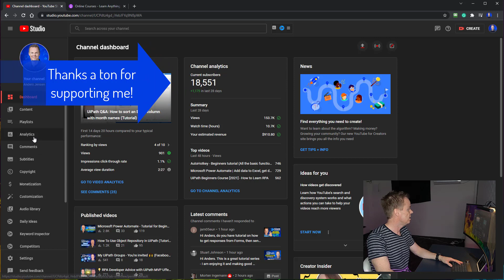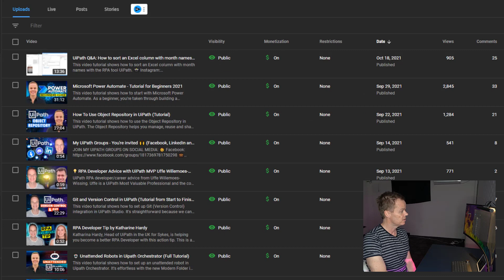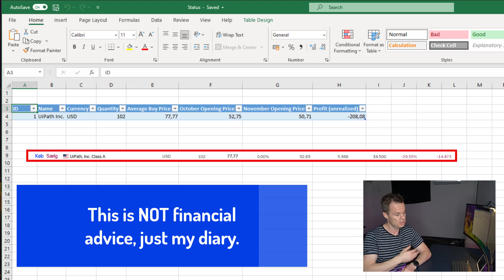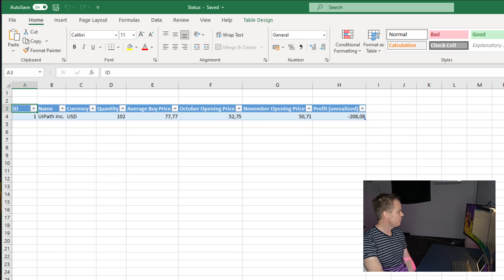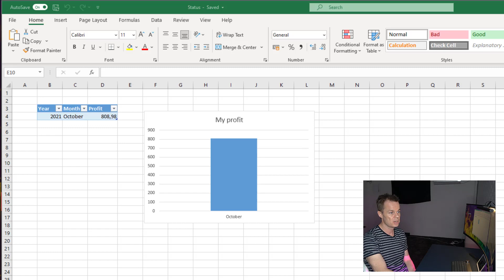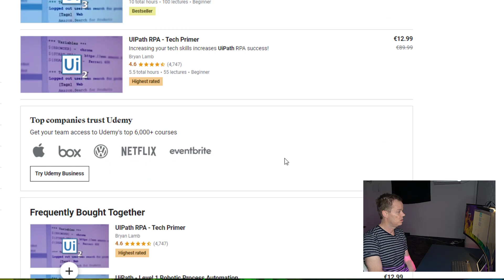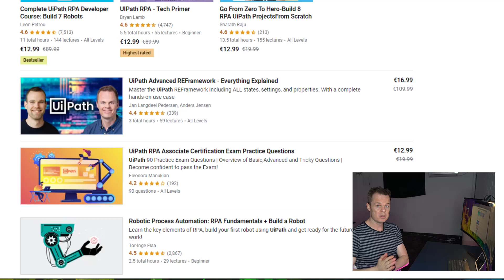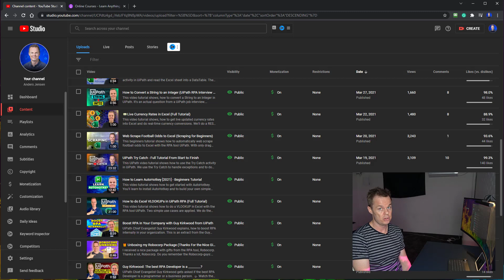I Quit My RPA Developer Job To Be a Full-Time YouTuber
I quit my RPA Developer job to live out my dream and become a full-time YouTuber. I plan to build my RPA company publicly and share every detail with you, even my income.

This monthly October update will tell you about my plans, and I'll take you inside my finances (e.g., how much do I currently earn). I plan to make money from YouTube AdSense, create courses on-demand, and do consultancy.

If you find the video interesting, you can help me a lot by giving it a thumbs up 🙂

LINKS:
💡 UiPath REFramework Advanced Course (3 Hours)

🖥️ My monitor
Samsung 49-inch CRG9 Curved Monitor =
- If you are buying this, I can recommend the Mi Monitor Light Bar =